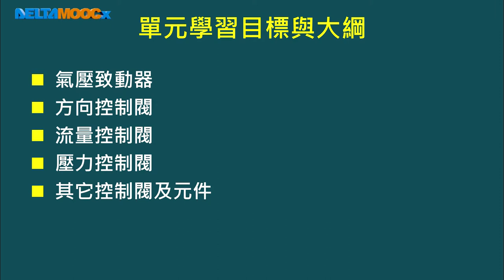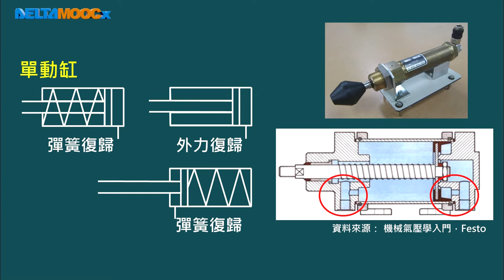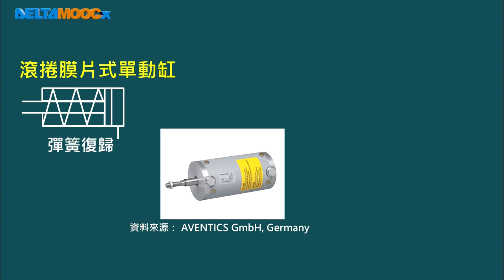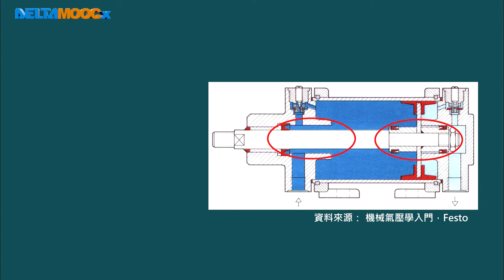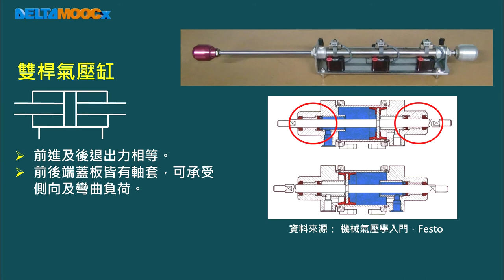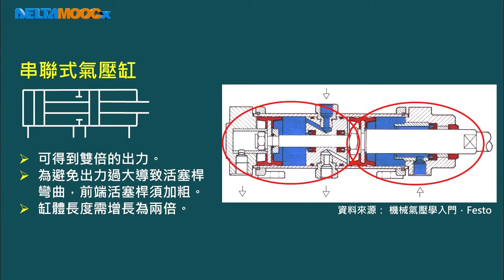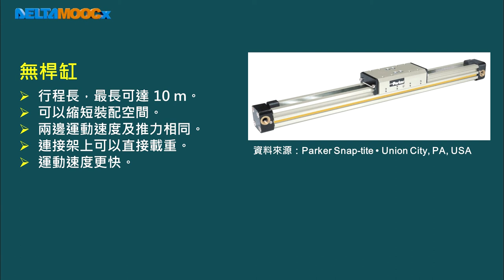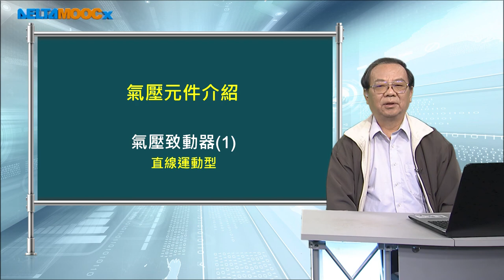氣液壓概論_嚴孝全_氣壓元件介紹_氣壓致動器(1)-直線運動型